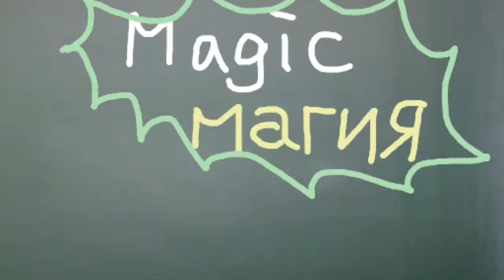Magic In Blue Wave Camp 2011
Cute magic!!